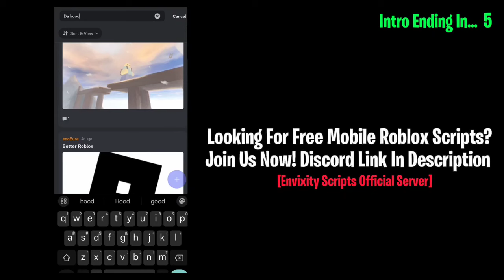Roblox FE Climb Anywhere Script - Direct Link Pastebin | Troll & Confuse Everyone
Click More.

➣ Click Below link To Get Script

[ The website contains no advertisements and will not compromise your personal information or harm your device. ]